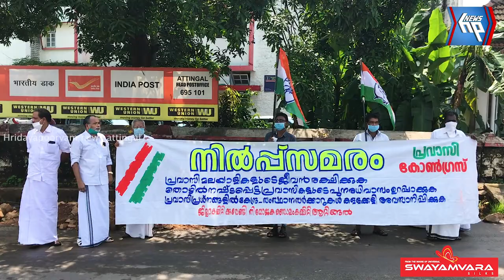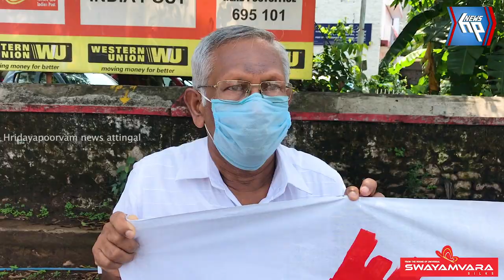ക്വാറന്റൈന്‍ ഫീസ് അടിയന്തിരമായി പിന്‍വലിക്കണമെന്നും അഡ്വ.അടൂര്‍പ്രകാശ് എംപി.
ക്വാറന്റൈന്‍ ഫീസ് അടിയന്തിരമായി പിന്‍വലിക്കണമെന്നും പ്രവാസികളെ  ചൂഷണം ചെയ്യുന്ന നയം അവസാനിപ്പിക്കണമെന്നും അഡ്വ.അടൂര്‍പ്രകാശ് എംപി.